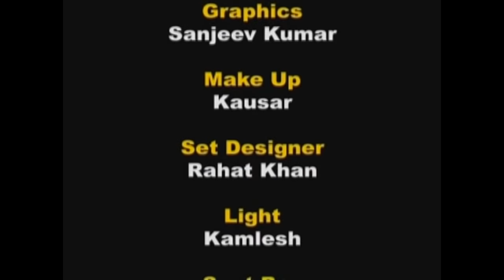Haq Ki Talwar Ali Hain | Aslam Akram Sabri | Superhit HD Qawwali Video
Video Name: Haq Ki Talwar Ali Hain

Album Name: Yaa Shahe Umam

Qawwal Name: Aslam Akram Sabri

Watch : “Haq Ki Talwar Ali Hain”Sonic Islamic.

Watch & Listen To Other Super Hit Islamic Video Songs:

Top Video………